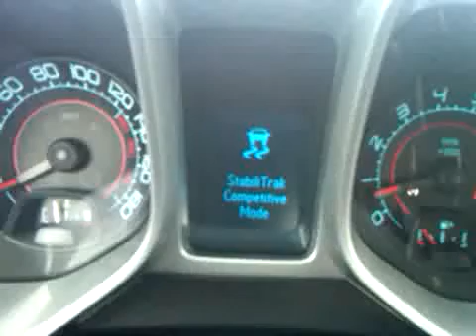2010 Camaro Launch 0 to 60 after DIABLEW TUNE!!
2010 Camaro Manual Launch After a DIABLEW TUNE.